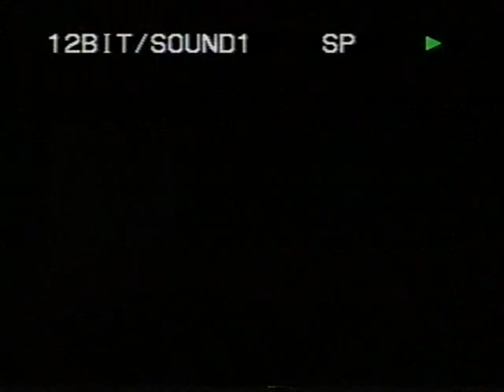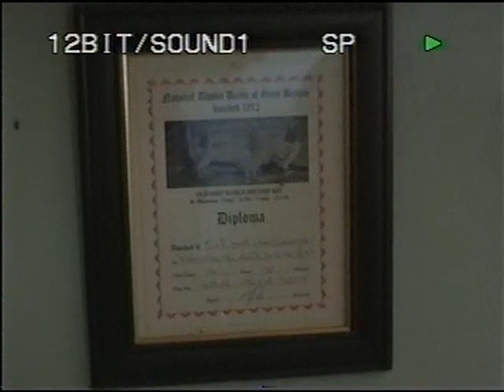Danny McCarthy's UK Tippler Tour 2006 P2